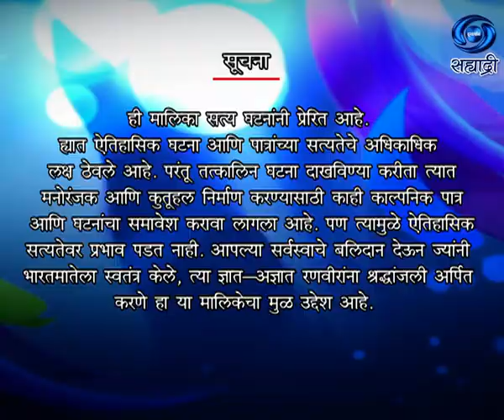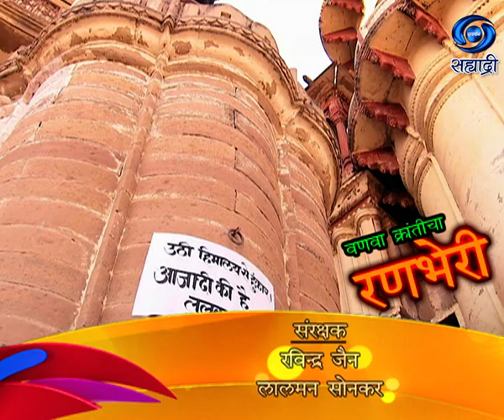Ranbheri | वणवा क्रांतीचा - रणभेरी | Himanshu Singh | Ep 15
वणवा क्रांतीचा.. रणभेरी.. कथा - राजनाथ सोनकर शास्त्री व दिलीप सोनकर आणि विवेक खत्री... संकल्पना - डॉ. विजय सोनकर शास्त्री.. निर्माता - दिलीप सोनकर व जगदीश सोनकर आणि ओम गहलोत.. गीत संगीत - रविन्द्र जैन... निर्माता दिग्दर्शक - हिमांशु सिंह..
DD Sahyadri
Doordarshan Mumbai
Sahyadri Marathi
Show : Ranbheri
Artist : अनुपम
श्याम ओझा
अरहान बहल
वीरेंद्र सिंह
विन्ध्या तिवारी
बाउनी पराशर
सुनील बाब
बीरबल खोसला
कुमार हेगडे
अनूप अरोडा
अरुण बक्शी
रमेश गोयल
अशोक सेठ
Producer Director : हिमांशु सिंह..